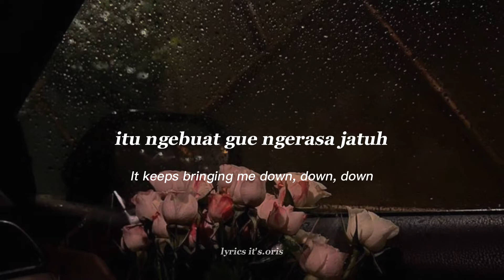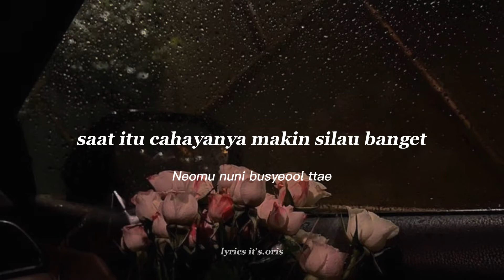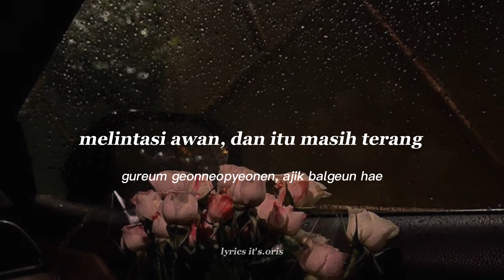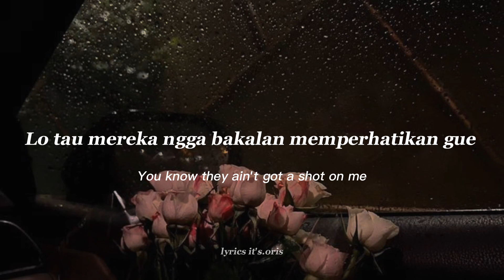Blackpink - You Never Know || Lirik Terjemahan Sub Indo - Non Baku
Dirilis: 2020

Album: The Album

Artis: Blackpink

Genre: Korean Dance, Dansa/Elektronik, K-Pop